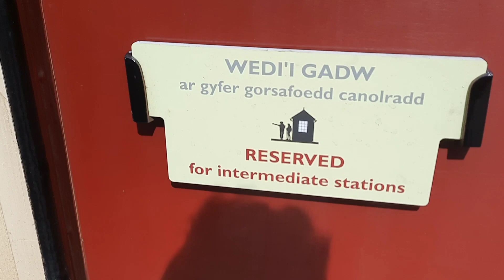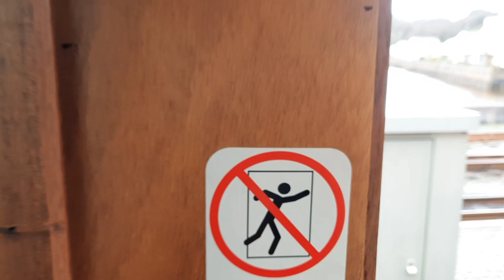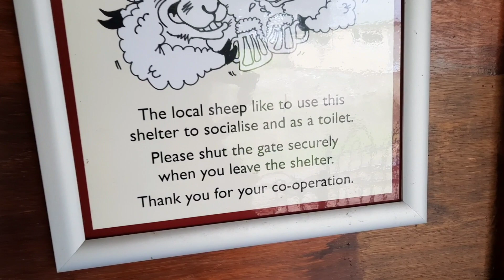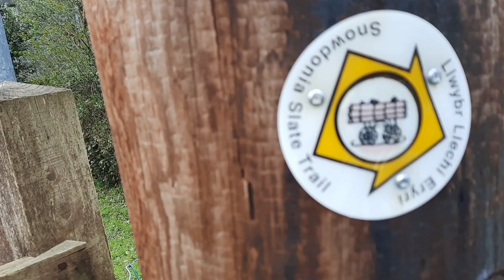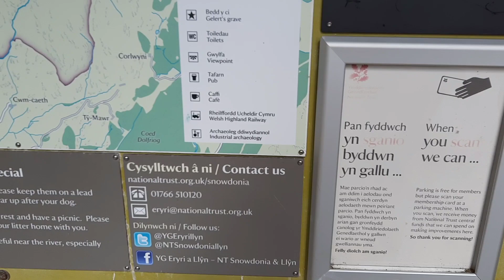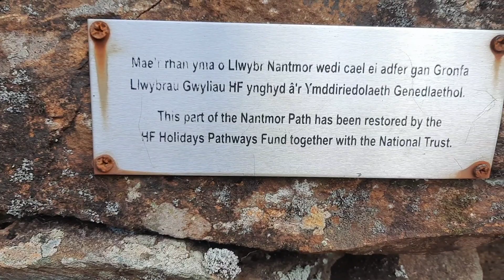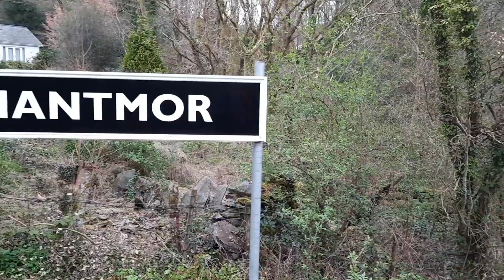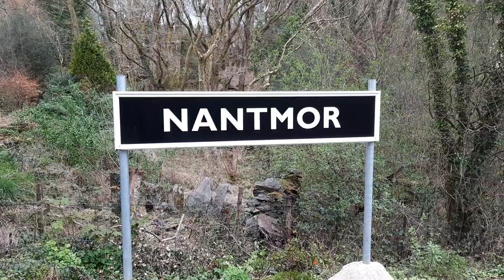Cwm Bychan via whr 13.04.23